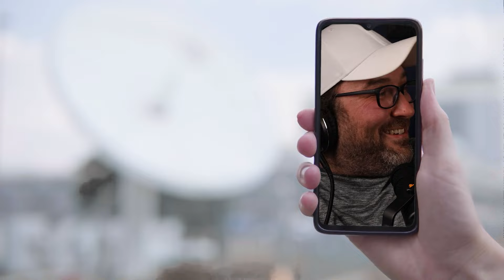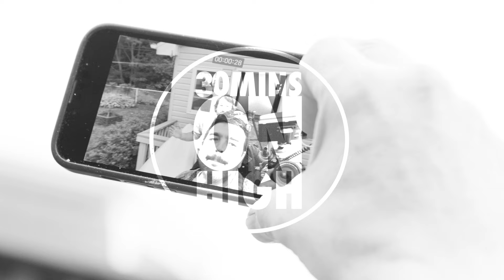Episode 18: Best Milkshake in Town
The boys are back again and they are debating the hottest topics, like the local OnlyFans grind, what celebrities stink, and a suspicious milkshake-themed hypothetical.

Stop in and have some fun with us.